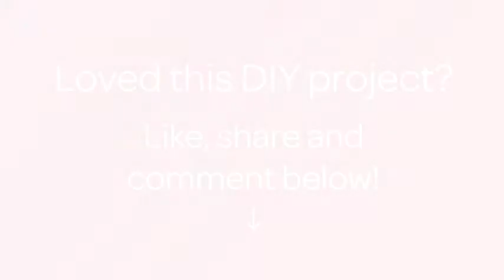Create a Fun Plump Flower Decoration - DIY Crafts - Guidecentral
About this DIY project:
- Title: Create a Fun Plump Flower Decoration

Supplies:
- Glue gun
- Scissors
- Pen visible to fabric
- Fabric
- Traceable circle outline
- Thread
- Needle
- Fluff or napkins or tissue